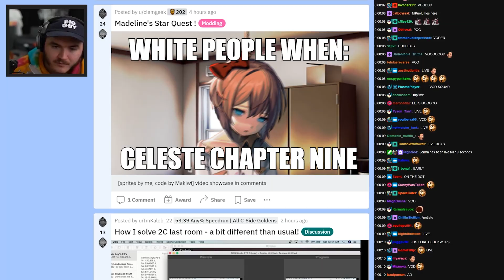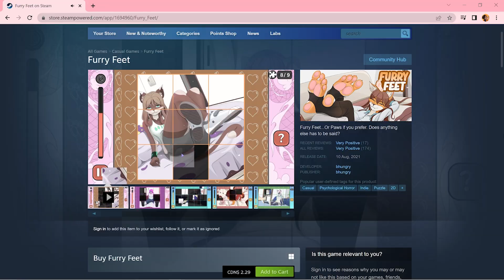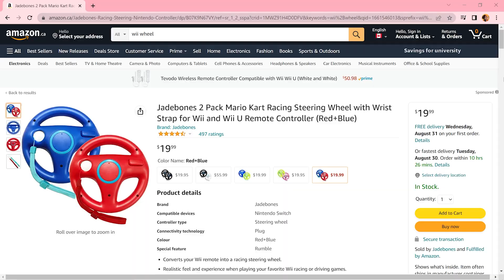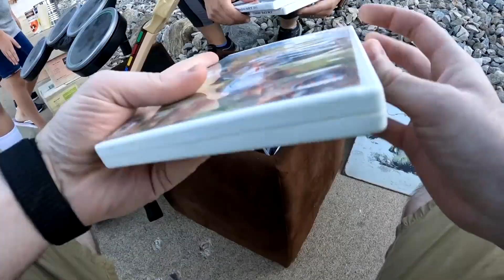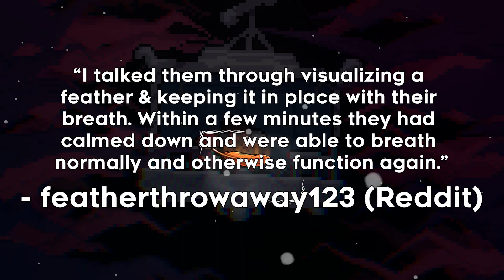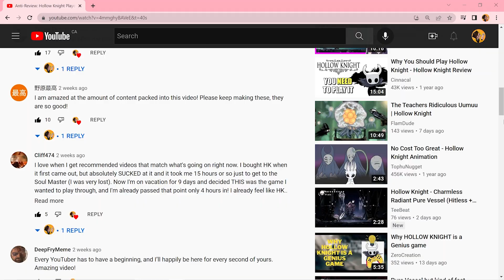Anti-Review: Celeste is The Worst Game Of All Time (Outrage Bait)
Celeste is the worst game of all time. Why? Because it’s too hard and I’m a little diaper baby. Of course, I’m kidding. This game is one of the most engaging platformers on the market and in this video, I’m gonna talk about that! There are collectible strawberries, haunted hotels, evil goth twins, and many other exciting things to explore in this cute but challenging platforming romp made by a team of hardworking, talented individuals.

1) This video contains imagery and comedy that may be triggering for some viewers, if you are sensitive to topics of suicide and self-harm, please be in a safe state of mind before watching!
2) I am aware that not all trans people choose to get bottom surgery, please let me make a cutesy non-derogatory trans joke without being a little bit of a goober, okay? These videos are always, and have always been for everyone :)

This video would’ve been out ages ago if it weren’t for several interruptions varying from awesome and unforgettable to mind-melting and frustrating:
1) I got to see my favorite band of all time (My Chemical Romance) live in Toronto earlier this week, opened by Waterparks and Meg Myers (both of whom are also pretty damn cool!)
2) The day before the concert I had to clear my phone because storage was full. Except it wouldn’t connect to my PC and my photos kept randomly deleting because Apple is an incompetent company.
3) I went to my uncle’s house to decorate for, and then celebrate his birthday (which took up a day)
4) We had not one, not two, but THREE separate wifi outages between the Hollow Knight video and now. What the fuck? This is a normal run-of-the-mill suburbia. Why is the internet here on par with a Resident Evil bayou!?
5) Oh, and of course Premiere Pro took seventeen years to export the project. I sent them a scalding email so probably no sponsorships from that company :/

But anyways, thank you all for your patience! And don't forget to check out @JustaMoth on YouTube for some funny Letsplays!

CHAPTERS:
00:00 - Welcome To Hell.
00:19 - A Deeper Meaning!?
01:18 - GMO Strawberries!?
02:04 - This Shit Is Evil...
03:19 - Creative Mechanics!?
03:58 - Is Every Indie Game 16-Bit!?
04:18 - Confectionary Vibes!?
04:41 - An Unusual But Authentic Cast!?
05:19 - Concluding Thoughts!
05:58 - Special Bonus Segment...